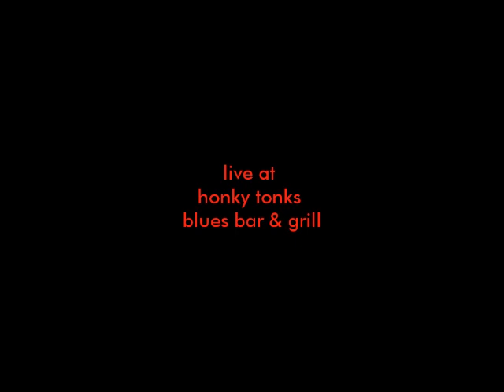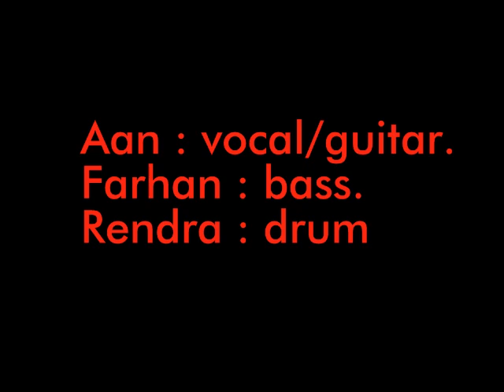Blue Jeans Blues - ZZ TOP cover